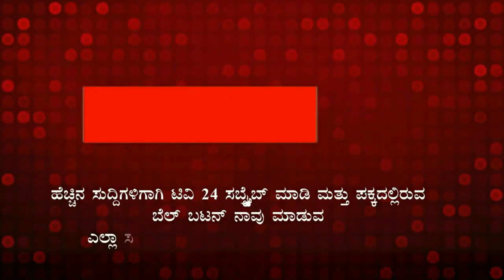ಗಾಲ್ಫ್ ಮೈದಾನದಲ್ಲಿ ಚಿರತೆ; ಧೃಡಪಡಿಸಿದ DFO || ಮುಂದುವರೆದ ಆತಂಕ.|belagavi|tv24pro